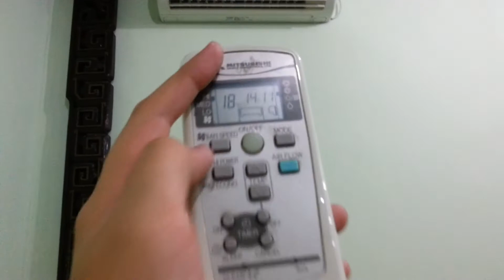Mitsubishi Heavy Industries AC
At my church's chapel